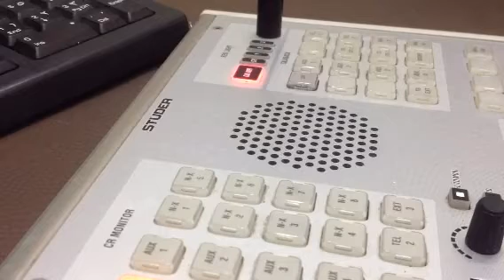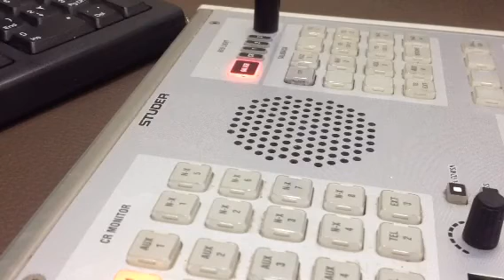مكالمات و رسائل المستمعين صباح تك و برومو كرونا